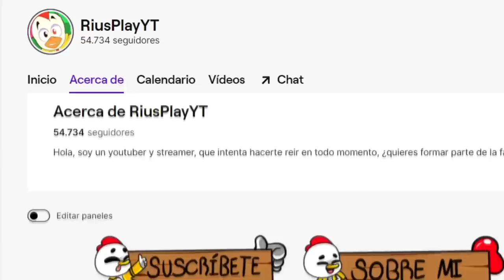Un CERDO compite contra RIUSPLAY en GTA V 🤣​ FACE TO FACE EN GTA 5 con CORVUS CLAN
Hoy COMPETIMOS CONTRA CORVUS LUCKY Y DIABLIN EN UN FACE TO FACE DE GTA V!! ¿QUIEN GANARA ESTA COMPETENCIA DE GTA V?